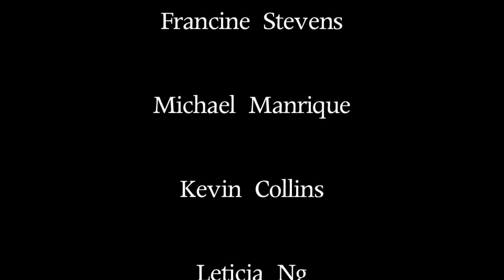ÏηZåИΣ ÏÇ¥ÐΣ "INZANE ICYDE" - LAST BREATH